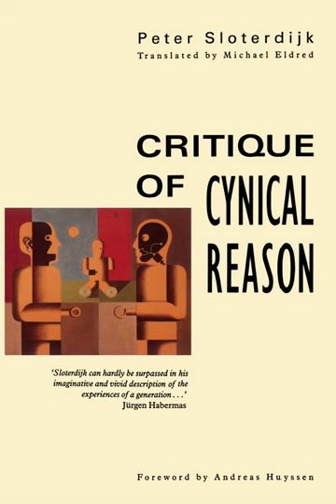The Cynicism of State and Hegemonic Power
Chapter 8 part 3 of Sloterdijk's 'Critique of Cynical Reason'. The Cynicism of State and Hegemonic Power